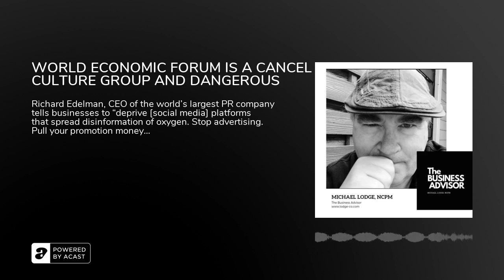WORLD ECONOMIC FORUM IS A CANCEL CULTURE GROUP AND DANGEROUS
When business leaders at the WEF make statements of wokeness and try to cancel out Twitter as a business, it is ethically wrong.  Richard Edelman must be held accountable for his wokeness and trying to cancel free speech.

Richard Edelman, CEO of the world’s largest PR company tells businesses to “deprive [social media] platforms that spread disinformation of oxygen. Stop advertising. Pull your promotion money… The Twitter boycott has had a modest impact but the Facebook one failed.”

Watch Video of CEO telling businesses, pull your ads for what he thinks is disinformation
s=20&amp;t=9Bd5abMb_7CHdWFS-40CJg

If you like my podcasts an would like to follow and support me, go

If you would like to have a 50 minute business consultation session with me, go